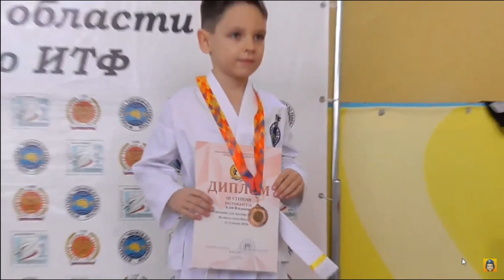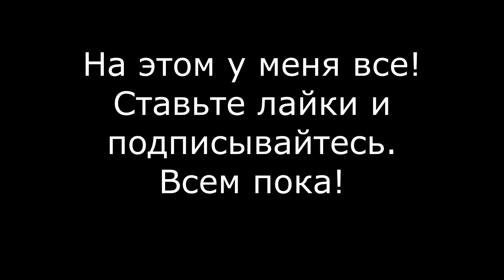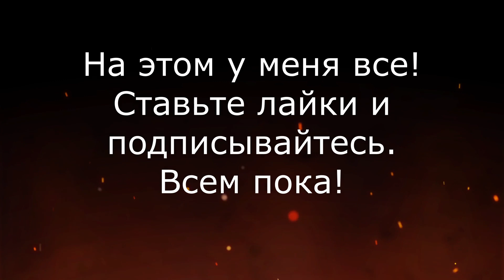История тхэквондо ВОВЫ! От белого до желтого пояса. Тхэквондо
Вова занимается тхэквондо итф уже 3 с половиной года! У него скоро аттестация на желто-зеленый пояс. Здесь Вова озвучивает кадры из старых видео и заметно, как он поменялся! Скоро такой же видос, но с Максом!
taekwondo ITF - это хороший спорт. Мы его ценим.

Музыкальная композиция "название" принадлежит и использована по лицензии для компании GT Channel.

Музыкальные композиции "ES_In Her Place - Damma Beatz", "ES_Gold - Damma Beatz", "ES_GridWorld - _91ultra" принадлежат и использованы по лицензии для компании GT Channel.